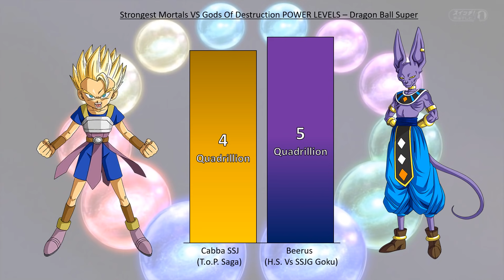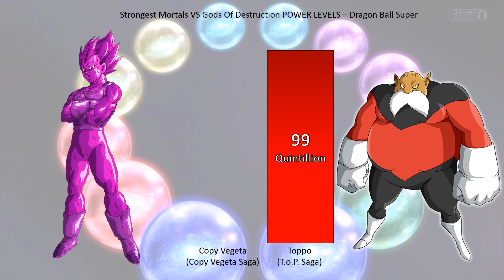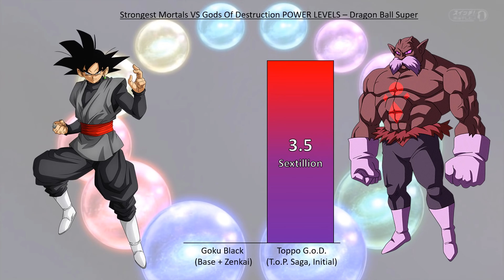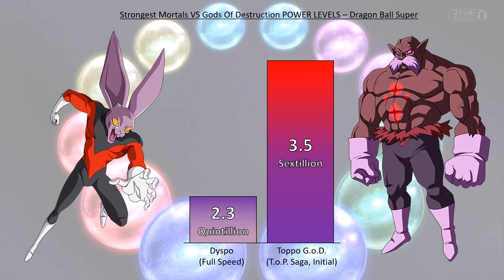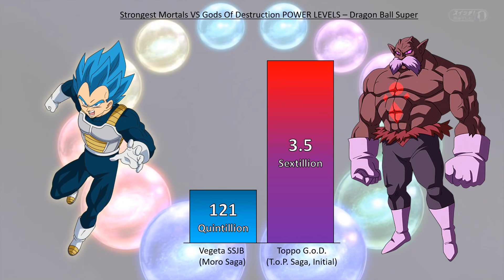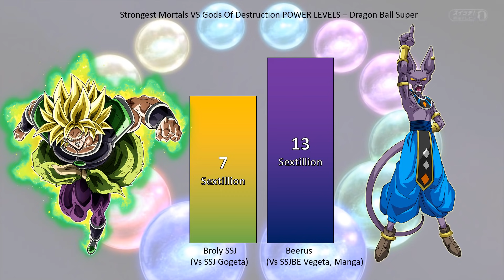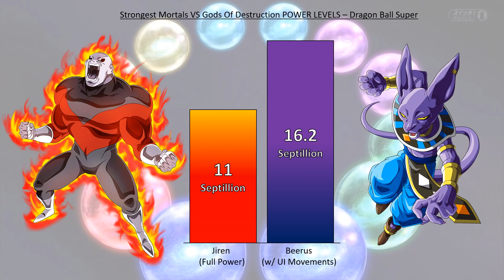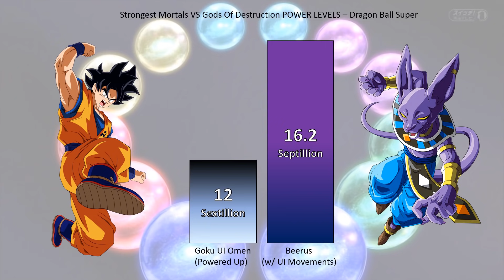Strongest Mortals VS Gods Of Destruction POWER LEVELS - Dragon Ball Super